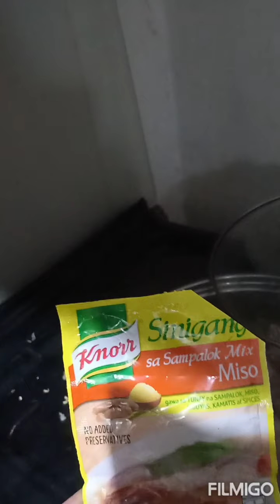Sinabawang isda with gulay na mustasa, napakasarap ...